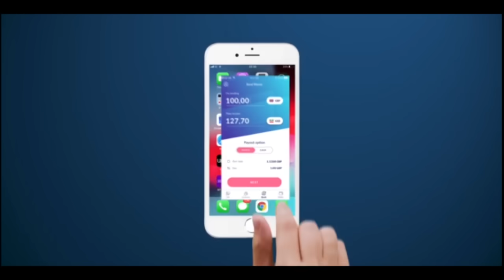MUSALSALKA DHAQAN MIYI IYO DHAL MAGAALO XALQADDA 42AAD